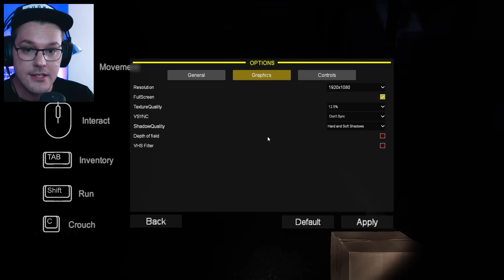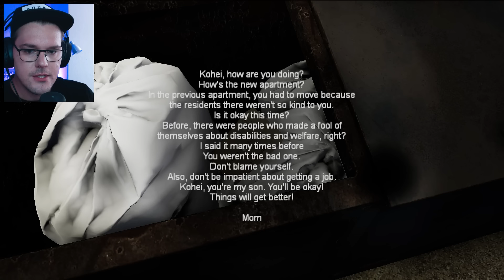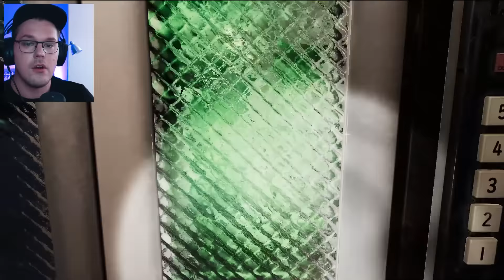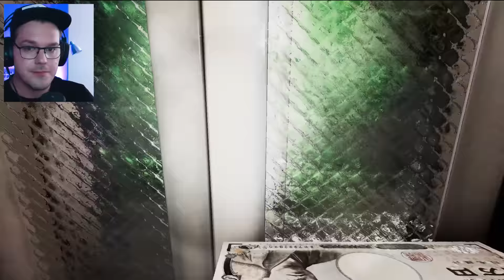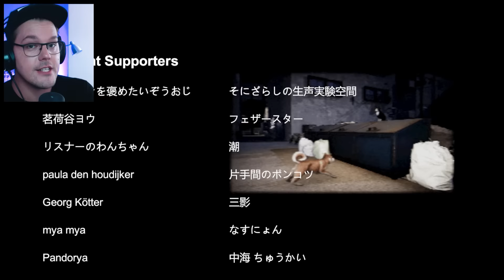NOĆNA MORA SVAKOG DOSTAVLJAČA! / Night Delivery